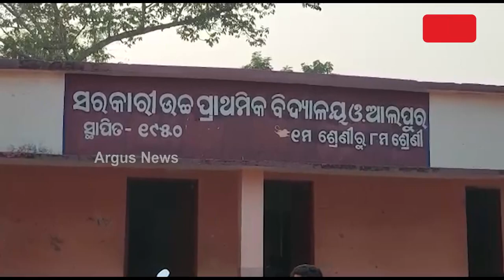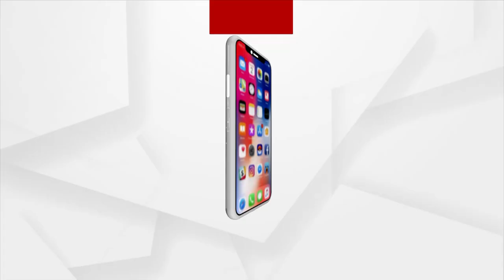Poor Quality Foods Being Served In Mid-Day Meals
Poor Quality Foods Being Served In Midday meals.